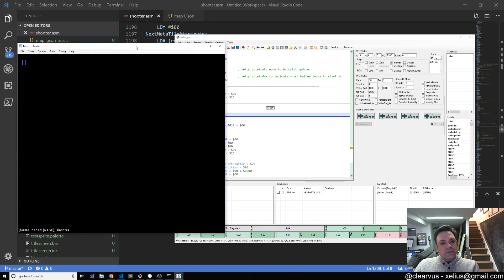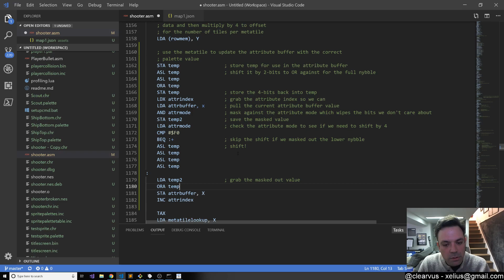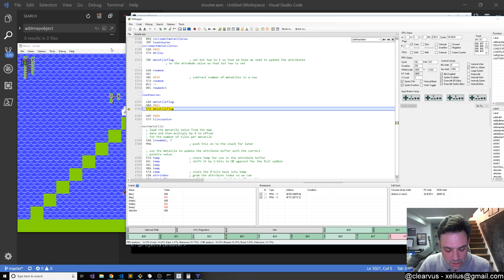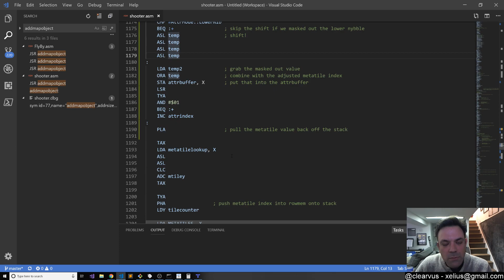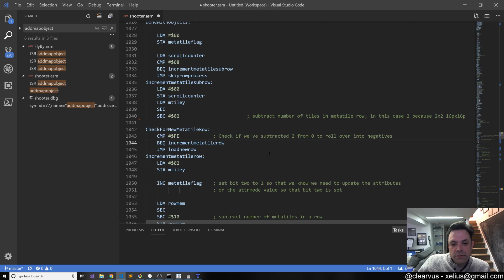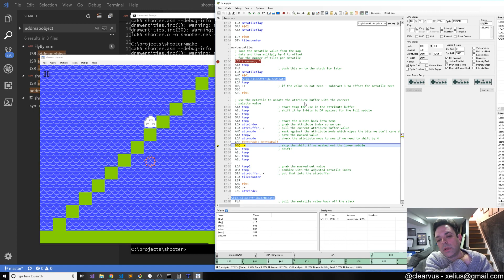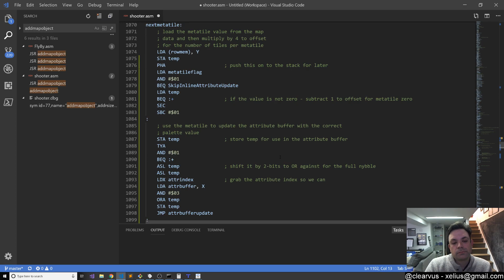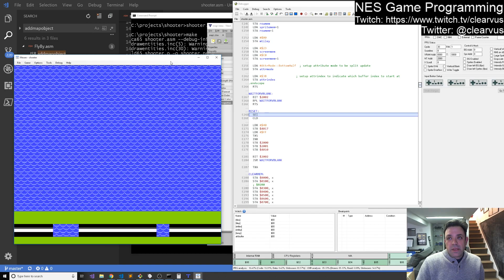NES Programming #91 - Metatiles = solved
After a marathon stream, got the metatiles loading properly with their palettes and that fixed the weird issue with the enemies spawning incorrectly, as well. That was likely a buffer overrun problem causing entities to randomly spawn into the game.

As per my tweet, this will be the last long-form programming stream and I will resume Thursday streaming for shorter streams, more Q&A, and general development discussion. In addition to that stream, I'll be posting 2 recordings of development from the week, at least.